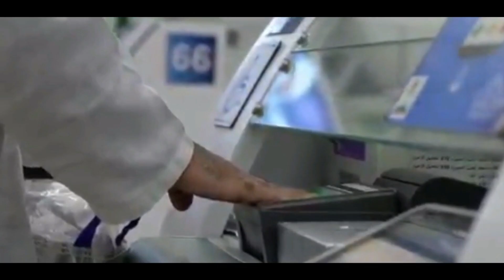Can We Bring Family in Saudi Arabia on Family Visit Visa During Hajj Season, Family Visit Visa 2023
Since the beginning of the month of Zawlqada, there has been a temporary ban on the arrival of people from other cities in Makkah۔In this regard, check posts are set up on all the entrances to Mecca۔
No one can go to Makkah without a special permit during the Hajj season۔
However, those who are residents of Makkah have the facility to continue their arrival by showing their sayings۔
In this regard, one man justified the fact that ’ Family visits can come to visas in the month of the haj while the visa stump has occurred? ‘
The justification said that ’ Waste service providers do not mind if they provide this facility۔ However, the kingdom is the main useful way to come۔ Can come whenever you want if there is a useful visa.‘
Can't pay for a visit or an Hajj coming to Amra Visa۔ Such persons cannot enter Makkah during the Hajj season without special permits۔